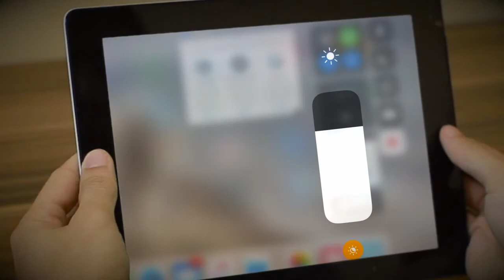How Technology Messes with your Sleep (6 minutes)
A good night's sleep sets the stage for a successful day. Whether you're taking a big test, hitting the field for a championship game, or just going to your regular classes, being alert and energetic goes a long way toward doing well and getting good grades. Many things can interfere with sleep, but one very common sleep disruptor is technology. Smartphones and tablets keep teens preoccupied and in-touch with their friends and social networks 24/7. But many of those activities can upset your body's sleep-wake rhythms. From the light of a phone screen interfering with your internal clock to simply staying up too late to binge-watch your favorite show, technology can undermine your sleep in several ways. The good news is there are some great tactics to minimize this disruption without giving up important activities on your mobile devices. (6 minutes)
Downloaded from Learn360 for educational use.
Copyright: 2019 Cambridge Educational (Series: Teens' Healthy Choices)